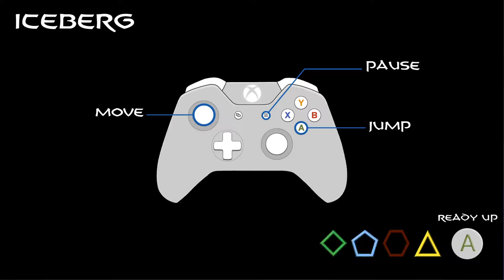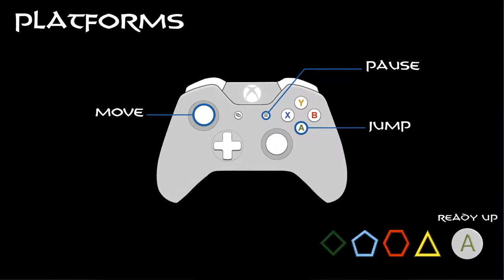Team Helheim - Rise To Valhalla Gameplay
Rise to Valhalla Gameplay by Team Helheim for the Beta Arcade module in Tesside University.

Team Healheim:
● Producer - Adelaide Da Cunha Goncalves
● Designers - Ace Angkasuwapala & Martin England
● Artists - Sophie Le Blanc & Jack Xu & Piotr Sidorowicz & Jack Wells
● Programmers- Keenan Sice & Samuel Burton